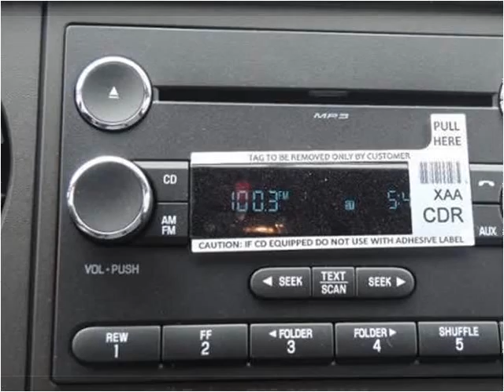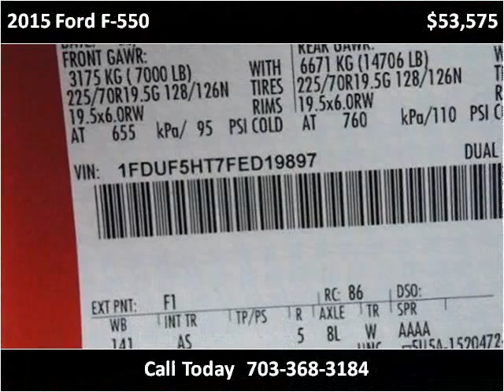2015 Ford F-550 New Cars Manassas VA